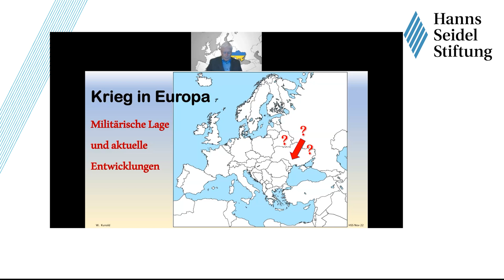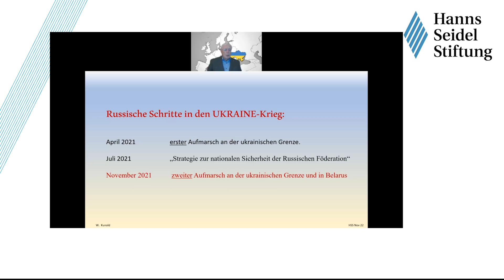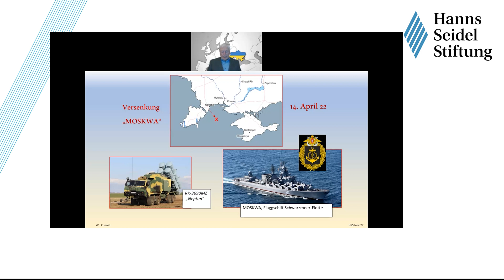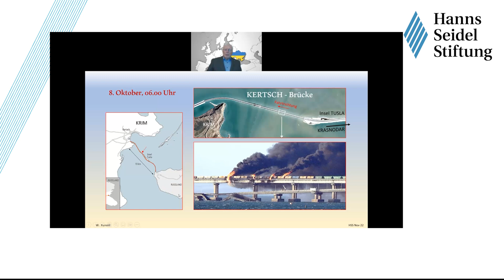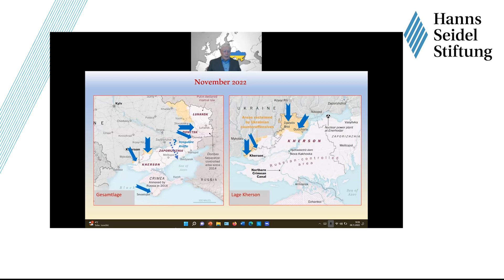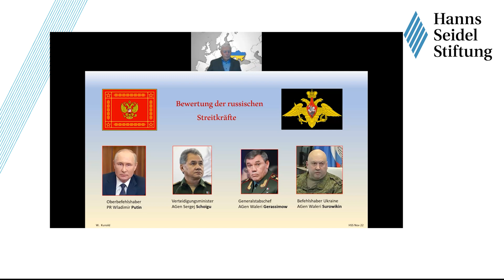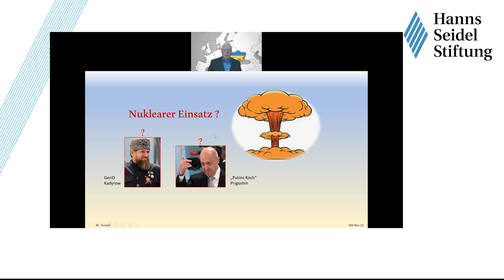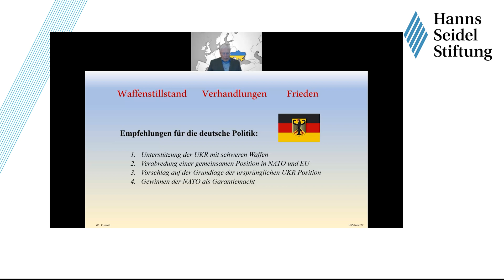Krieg in Europa - Folge 29: Militärische Lage und aktuelle Entwicklungen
Die Ereignisse in der Ukraine überschlagen sich in diesen Tagen. Die ukrainische Gegenoffensive bringt die russischen Kräfte und die Truppen der Separatistenrepubliken im Osten des Landes unter starken Druck. Zugleich nimmt Russland seinen Beschuss ziviler Ziele in der ganzen Ukraine wieder auf − Bilder, wie zu Beginn des Krieges. Das Gespenst einer nuklearen Eskalation geht um. Gemeinsam mit Oberst a. D. Wolf Kunold werfen wir einen Blick auf den bisherigen Kriegsverlauf, ordnen die aktuellen Entwicklungen ein und wagen einen Ausblick auf mögliche kommende Szenarien.